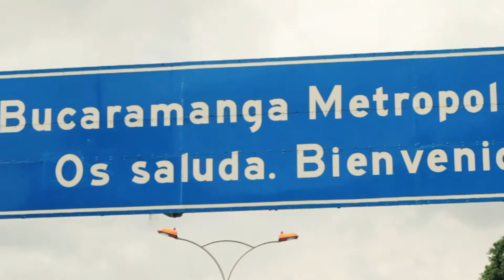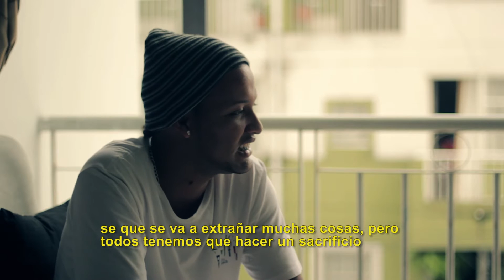Island in the City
Documental

DIRECCIÓN: LEOPOLDO JOEL PEÑALOZA
PRODUCCIÓN: LEOPOLDO PRODUCTORA MULTIMEDIA

2013-1